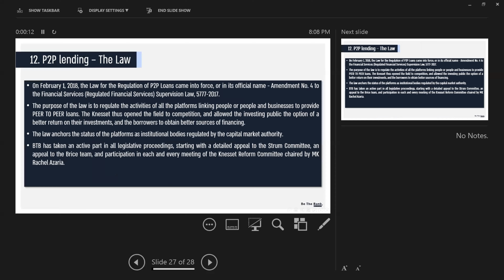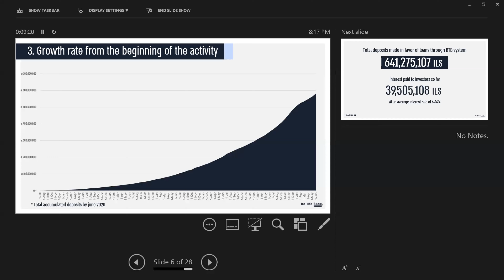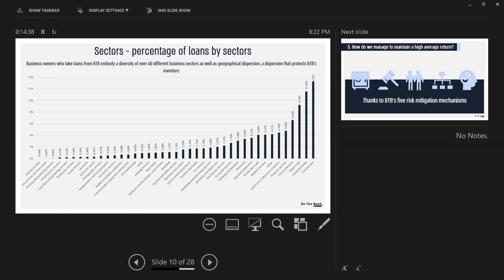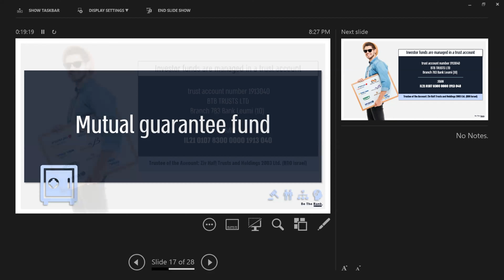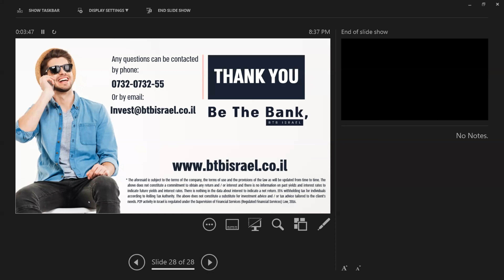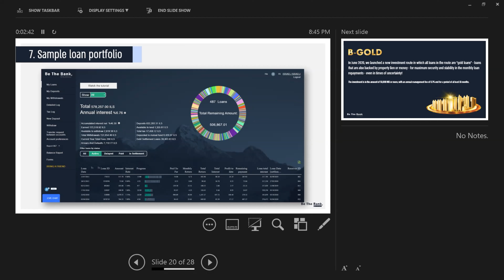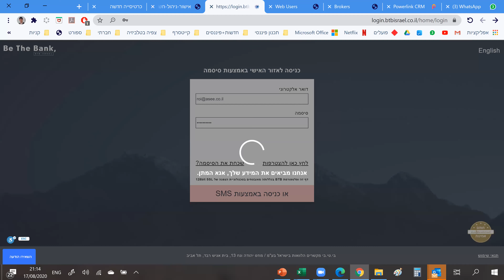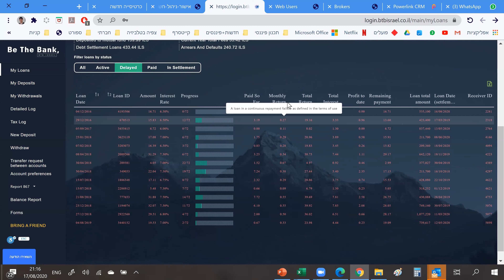BTB webinar Aug 17 2020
Webinar for Living Financially Smarter group, on investing in BTB lending platform.